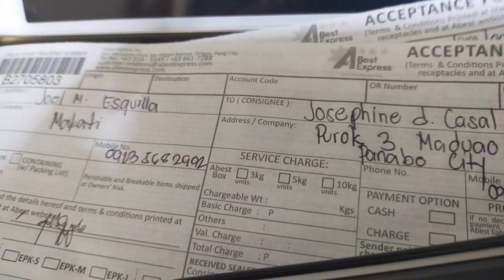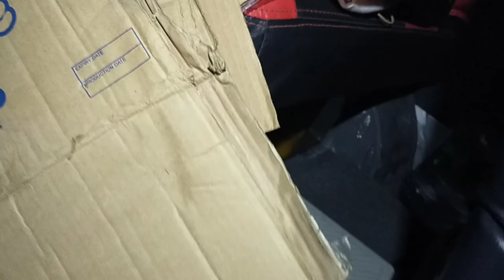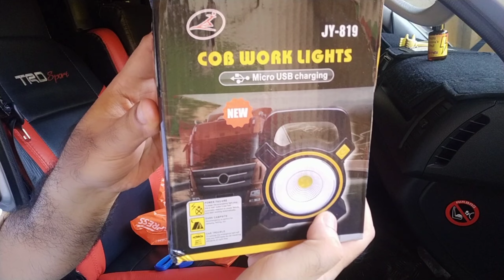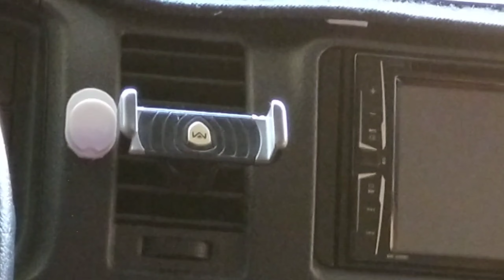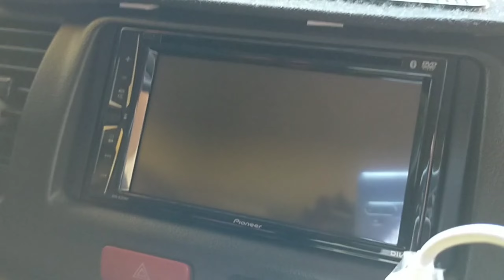TOYOTA COMMUTER HIACE 2018 | LED LIGHTS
Share ko lang guyz mga LED lights that I bought from Shopee. Affordable and Portable sya. Ang maganda dito no need to put batteries dahil rechargeable sya.

For emergencies, epecially during at night, sa byahe or blackout sa bahay very useful sya.